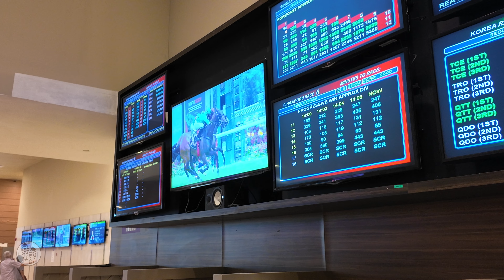Goodbye Singapore Turf Club - The Last Race - End of an Era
The Singapore Turf Club held its final race on 5 October 2024, marking the end of 182 years of legacy in horse racing in Singapore. The last race day featured the 100th Grand Singapore Gold Cup, a significant event that drew thousands of spectators. The closure is part of the government plan to develop the 120 hectares of land the club occupies.

The final race day was a nostalgic event for many, with races named to honour the club's history and key figures. Spectators, including long time fans and international visitors, gathered to witness the historic occasion. The decision to close the club was influenced by declining spectatorship and the need to optimise land use for future developments.

This is a bitter sweet moment for horse racing enthusiasts. As for me, I see nostalgic places in Singapore disappearing one by one. Seems like the value of nostalgia has to give way to the value of land and business opportunities. My childhood places have been wiped out long ago. Only fading memories remain.

I am glad to be at the farewell races at the Singapore Turf Club on 5 October 2024. I have documented the final chapter in Singapore horse racing and the mood as a record for future generations. The unexpected fireworks was a nice surprise.

Timestamps:
00:00  Preview
01:19  Tour of Level 1 (public access)
07:59  Race 7 - Red Numbers Cup
11:45  Race 8 - S.R. Nathan Cup
15:33  Race 9 - Rocket Man Cup
18:43  Race 10 - Grand Singapore Gold Cup
26:32  Grand Singapore Gold Cup Prize Presentation & surprise Fireworks Finale

Editing Final Cup Pro
Video recorded on 5 October 2024